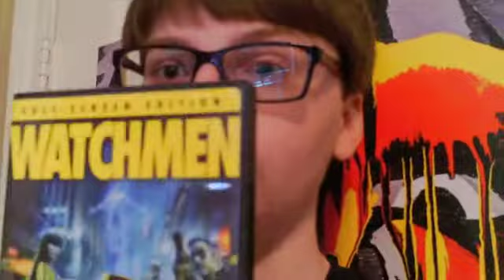Life as 7WWEROCKS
Let me know what you would like to see in the future and have a great day!